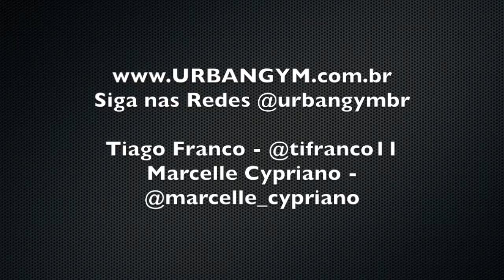2ª PARTE TREINO ATLETA IFBB-SP MARCELLE CYPRIANO - COM TREINADOR TIAGO FRANCO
Treino gravado na Academia Xploud Gym em SP. com Tiago Franco e a atleta Marcelle Cypriano